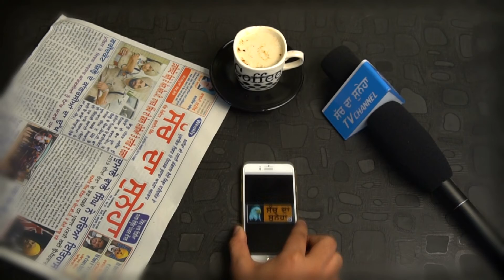ਕੁਲਬੀਰ ਸਿੰਘ ਜ਼ੀਰਾ ਨੇ ਸੁਖਬੀਰ ਸਿੰਘ ਬਾਦਲ ਨੂੰ ਸੁਣਾਈਆਂ ਖਰੀਆਂ ਖਰੀਆਂ